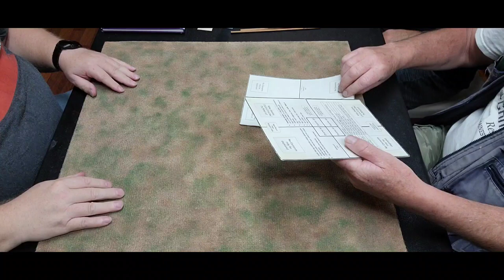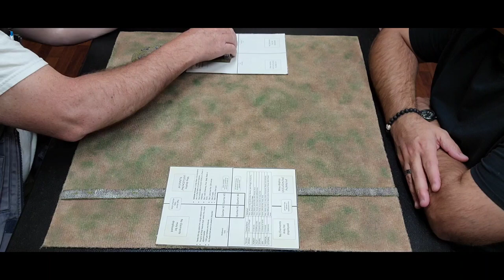Asian Persuasion - DBA 3.0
In these series of battles using De Bellis Antiquitatis 3.0, each of the players takes an army that is listed in the back of the rules as being from the geographical areas of Japan, China, Tibet, SE Asia or Korea.

We each take a turn fighting each other so it is a total of SIX battles.
Keep in mind the first battle is the longest one at almost two hours due to rivers, bad going and BUA being placed.

Below are the players and the armies they played.

Marty Schmidt     II/55 Early Samurai
Scott Ludwig    III/57 Koryo Korean
Tony Aguilar    II/79a Northern Dynasties Chinese
Mitch Harbach    III/15 Tibetan